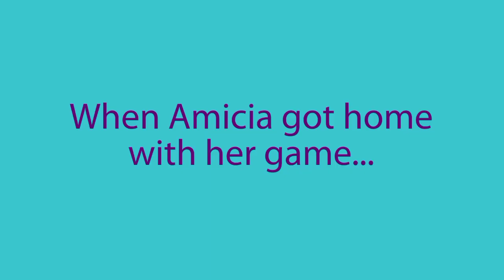Amicia Durbyn gets Super Mario Bros. Wonder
Amicia is getting Super Mario Bros. Wonder at Albus Game Store and play it.

Cast of voices:
Amicia Durbyn - NaturalReaders Kim (🇦🇺)
Villager - From Kits.ai